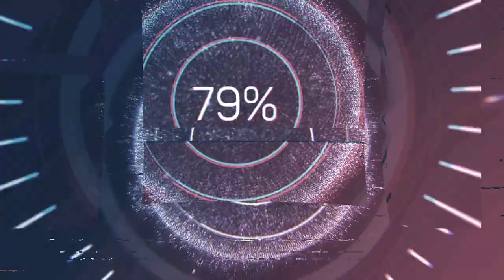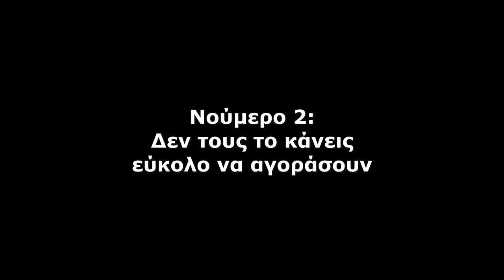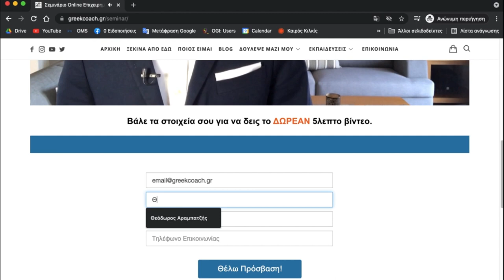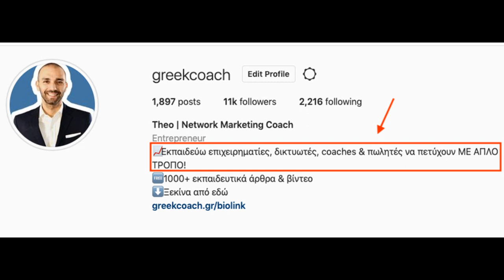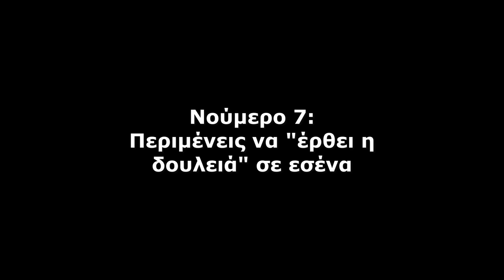7 Λόγοι που Δεν Κάνεις Online Πωλήσεις Στα Social Media το 2023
7 Λόγοι που Δεν Κάνεις Online Πωλήσεις Στα Social Media // Αν προσπαθείς να προωθήσεις την επιχείρησή σου στα social media, κάνεις δημοσιεύσεις, αφιερώνεις χρόνο, αλλά δεν κάνεις πωλήσεις, τότε δες με προσοχή το σημερινό βίντεο.

Κλείσε τη θέση σου στο 3ωρο Σεμινάριο Ίντερνετ Μάρκετινγκ και Online Επιχειρηματικότητας

2:15 Δεν δίνεις αξία
2:53 Δεν το κάνεις εύκολο να αγοράσουν
3:52 Σεμινάριο Ίντερνετ Μάρκετινγκ και Online Επιχειρηματικότητας
4:21 Δεν είναι ξεκάθαρο το τι κάνεις
5:18 Προσπαθείς να πουλήσεις πολλά πράγματα ταυτόχρονα
5:54 Δεν τους ζητάς να αγοράσουν
7:00 Προσπαθείς διαρκώς να πουλήσεις
8:02 Περιμένεις να σε ρωτήσουν
8:29 Δεν είσαι συνεπής